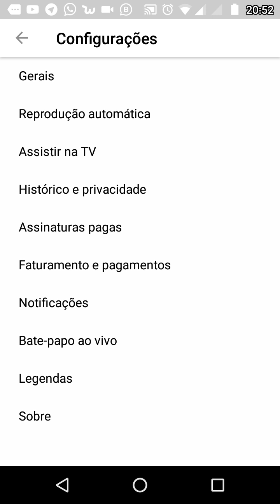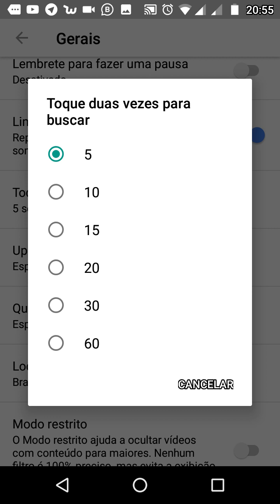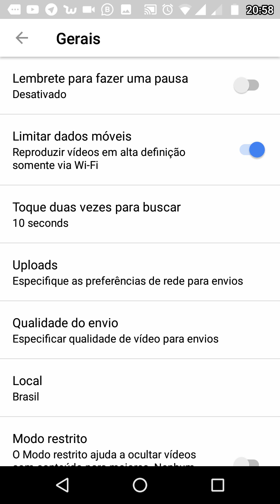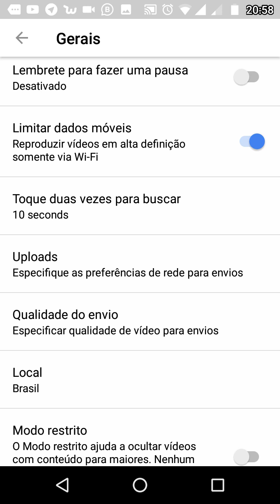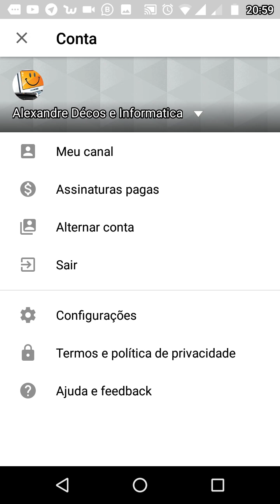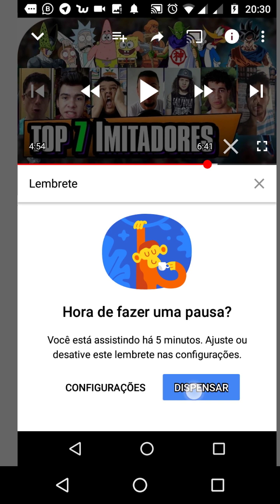Funções escondidas e Dicas para o app do YouTube.